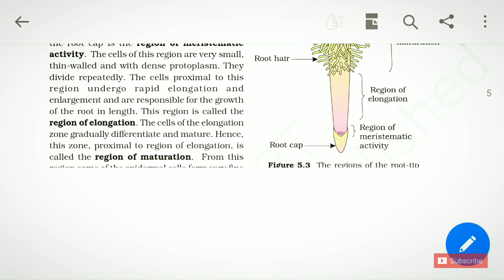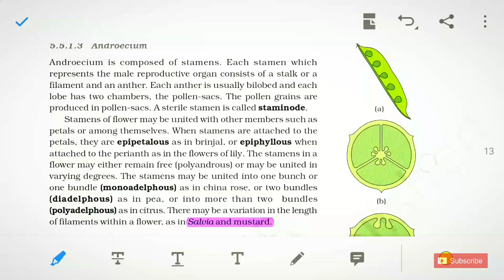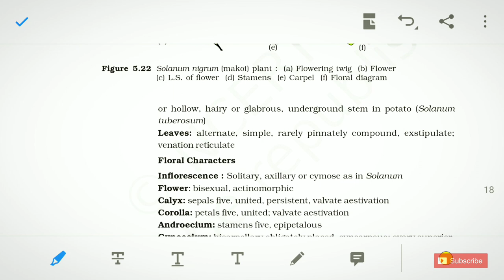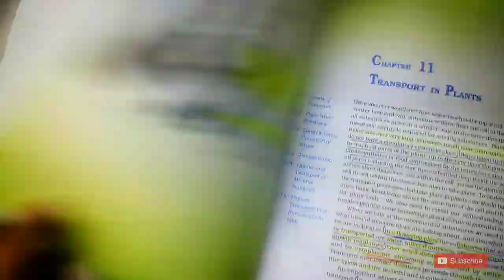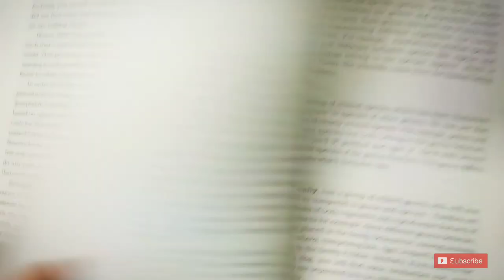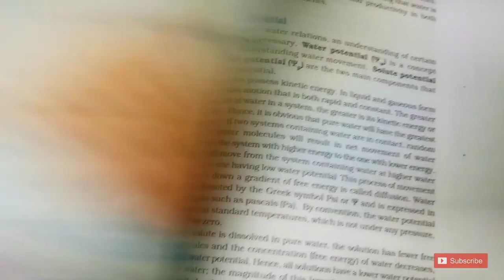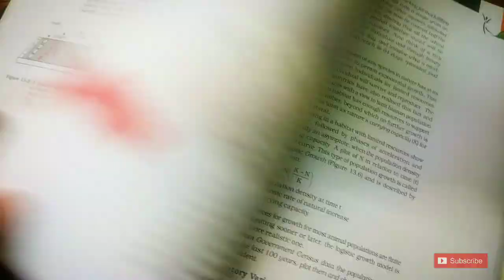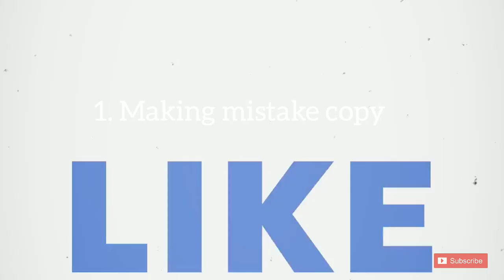How did I scored 355/360 in NEET 2021 Biology? Pratik Agarwal | CMSDH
This is Pratik Agarwal , 1st Year MBBS student from College of Medicine and Sagore Dutta Hospital, Kolkata. (CMSDH)

This video will explain you how i scored 355/360 in Biology in NEET 2021 . I used just 3 basic methods to focus more on my mistakes. This basic tricks may also help you to achieve your peak performance and get a perfect score in biology as they helped me.